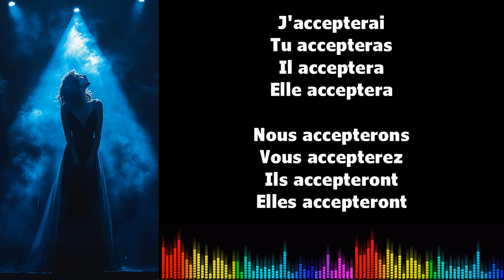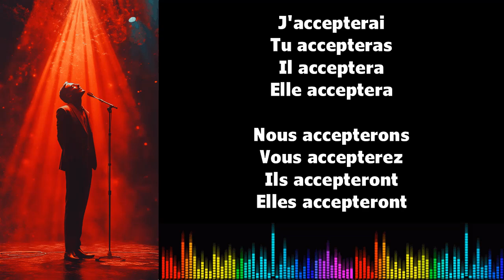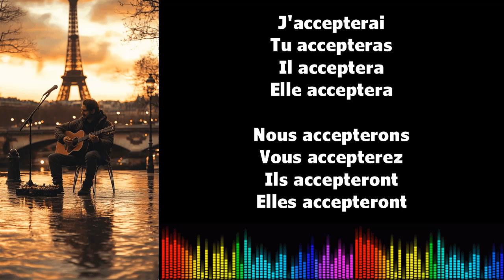♫ 通过音乐学习法语 ♫ I ACCEPTER I Futur Simple